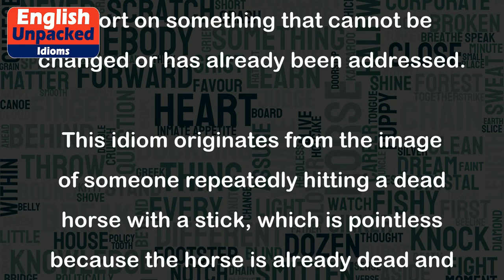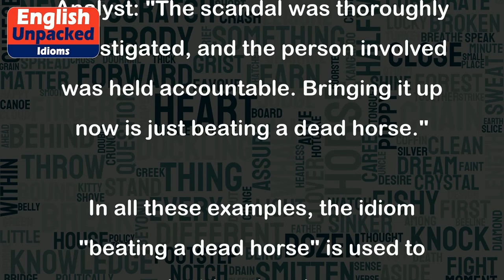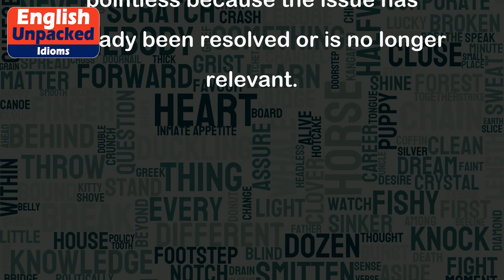Beating a dead horse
The idiom "beating a dead horse" is used to describe a situation where someone continues to pursue or discuss a topic that has already been resolved or is no longer relevant. It implies that the person is wasting time and effort on something that cannot be changed or has already been addressed.
This idiom originates from the image of someone repeatedly hitting a dead horse with a stick, which is pointless because the horse is already dead and cannot be revived. In the same way, continuing to discuss or work on something that is already settled or cannot be changed is considered futile.
Here are a few examples to illustrate the usage of this idiom:
1. Example in a work context:
John: "I think we need to have another meeting to discuss the budget."
Sarah: "We have already finalized the budget and sent it to the board. Having another meeting would be like beating a dead horse."
2. Example in a personal context:
Mary: "I keep telling my friend to stop dating that guy because he cheated on her."
Jane: "She already knows about the cheating and decided to give him another chance. Continuing to talk about it is like beating a dead horse."
3. Example in a political context:
Reporter: "The candidate keeps bringing up a scandal from ten years ago."
Analyst: "The scandal was thoroughly investigated, and the person involved was held accountable. Bringing it up now is just beating a dead horse."
In all these examples, the idiom "beating a dead horse" is used to convey the idea that the person's actions or discussions are futile and pointless because the issue has already been resolved or is no longer relevant.